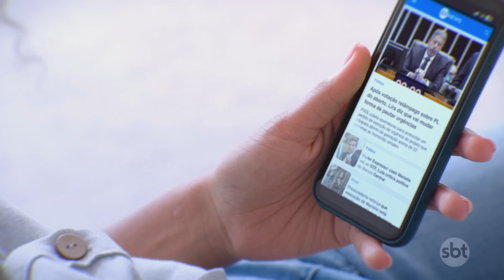Confronto civil em Bangladesh deixa ao menos 114 mortos | SBT Brasil (20/07/24)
Bangladesh está enfrentando uma crise de violência, confrontos entre policiais e manifestantes já deixaram ao menos 114 mortos. O governo mobilizou o exército e impôs um toque de recolher até o próximo domingo (21).